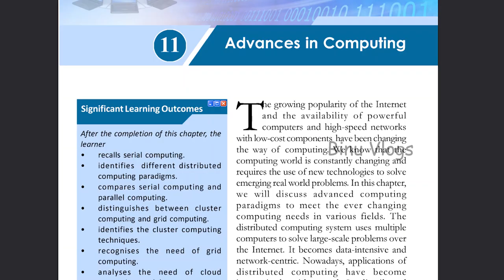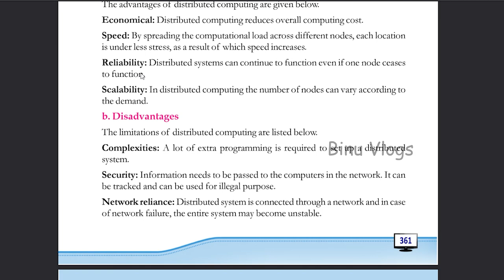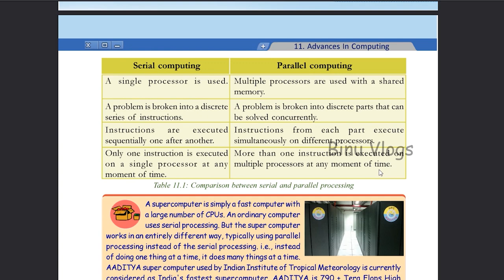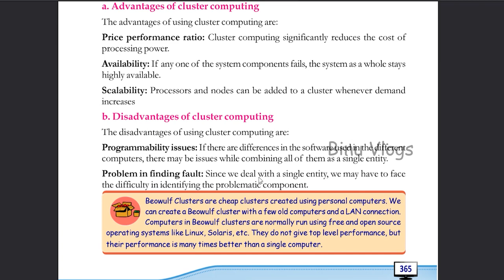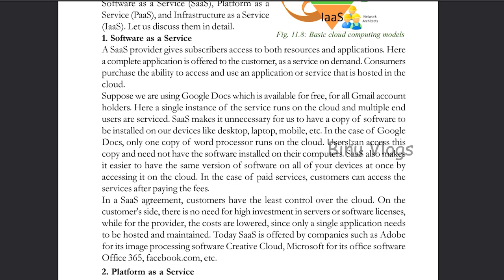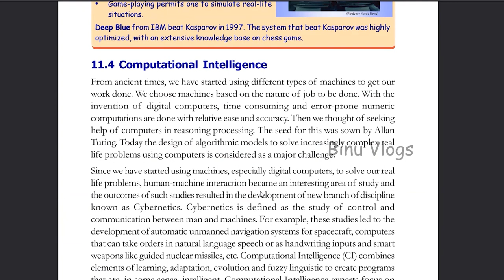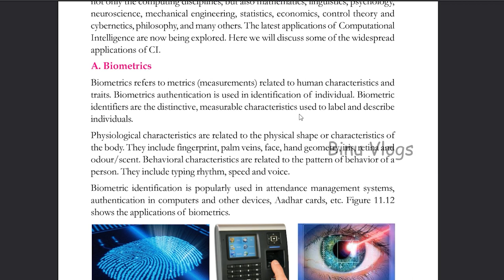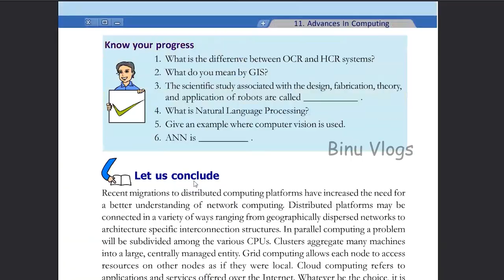Plus Two Computer Science | Chapter 11 | Advances in Computing | Part 1 | Malayalam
See this video to know more about Plus Two Computer Science | Chapter 11 | Advances in Computing | Part 1 | Malayalam

plus two computer science textbook pdf
plus two computer science after courses
plus two computer science chapter wise questions and answers
plus two computer science cbse syllabus
plus two computer science chapter wise weightage
plus two computer science one mark questions english medium
plus two computer science first chapter
qualification for plus two computer science teacher in kerala

BINU VLOGS